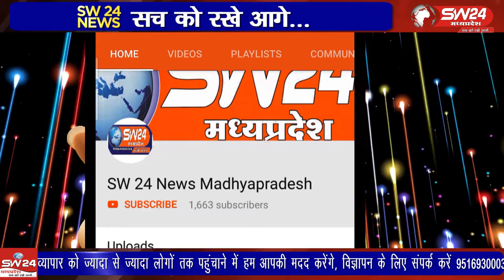barud- जहां एक और कोरोना महामारी पैर पसार रही है वहीं ग्रामीण क्षेत्रों में कई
जहां एक और कोरोना महामारी पैर पसार रही है वहीं ग्रामीण क्षेत्रों में कई मेहनत मजदूरी करने वाले अपने परिवार के भरण पोषण करने के लिए बाजार हाट में सामान खरीदने आते हैं। बरूड़ से रामेश्वर कुमरावत की रिपोर्ट